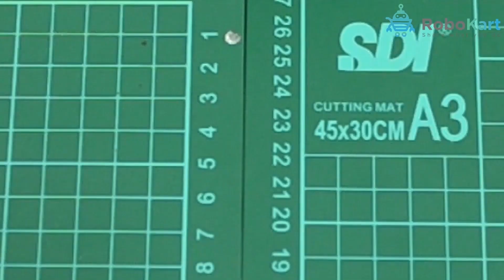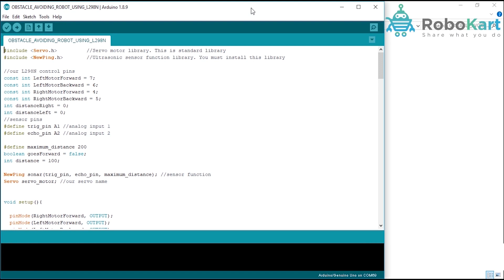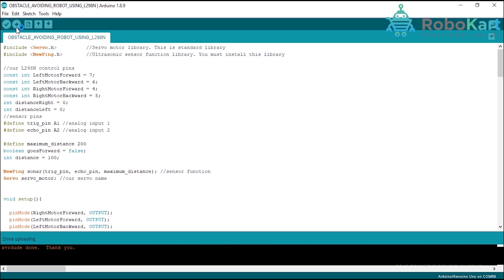OBSTACLE AVOIDING ROBOT USING ARDUINO AND L298N MOTOR DRIVER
In this video, you will learn how to make OBSTACLE AVOIDING ROBOT using ARDUINO and L298N MOTOR DRIVER

1) ARDUINO UNO
2) ARDUINO UNO CABLE
3) JUMPER WIERS
4) ULTRASONIC SENSOR
5) SERVO MOTOR
6) CASTOR WHEEL
7) BATTERY OPERATED MOTOR (2PCS)
8) WHEELS (2PCS)
9) BREADBOARD
10) L298N MOTOR DRIVE
11) FOAMBOARD (FOR BASE)
12) 9v BATTERY (2PCS)
13) BATTERY CONNECTOR (2PCS)

Category

Science & Technology